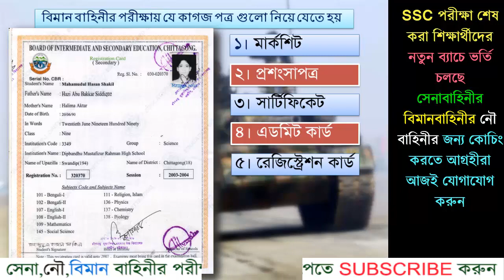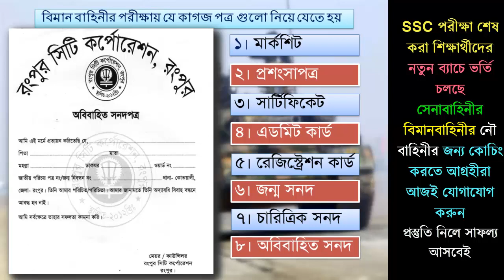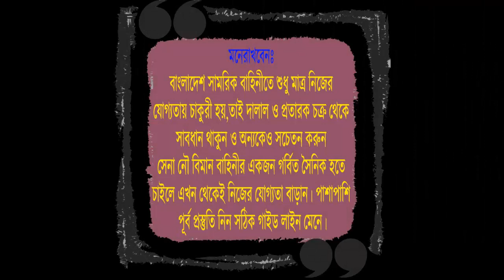বিমানবাহিনীর পরীক্ষায় তোমাকে যেসব কাগজ নিয়ে যেতে হবে !! Bangladesh air force exam/ বিমানসেনা পরীক্ষা